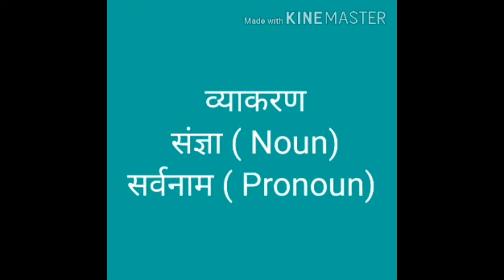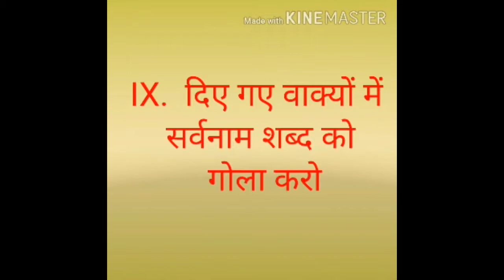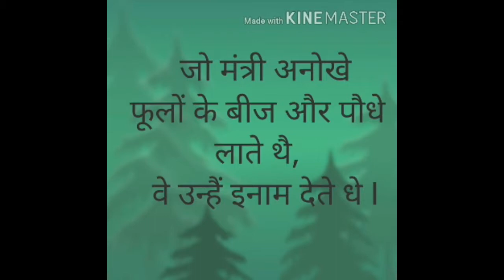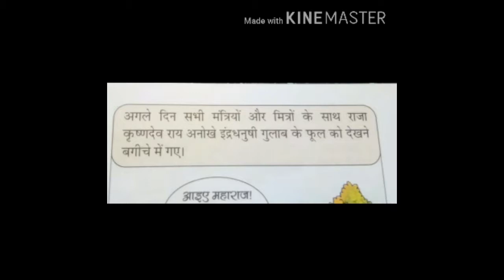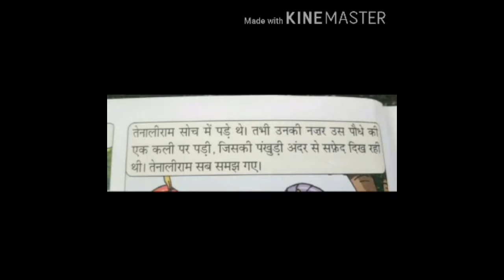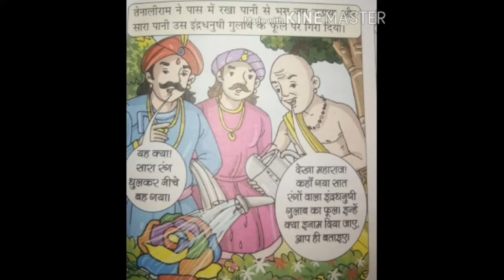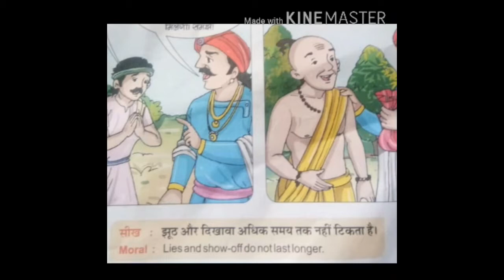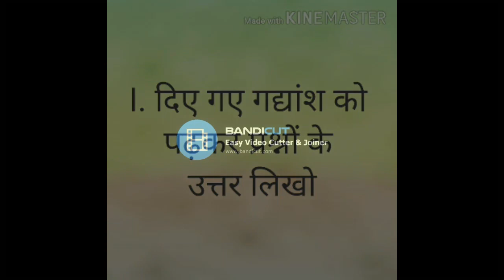GRADE IV HINDI 2L